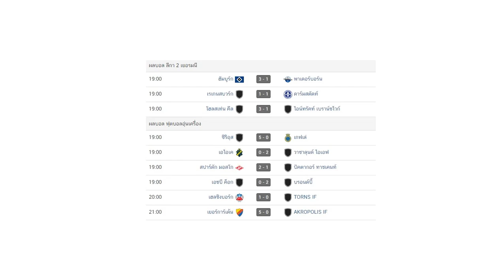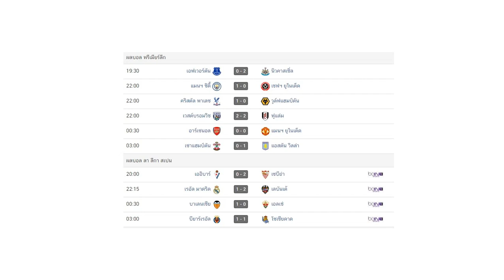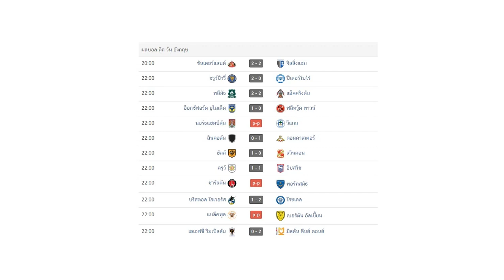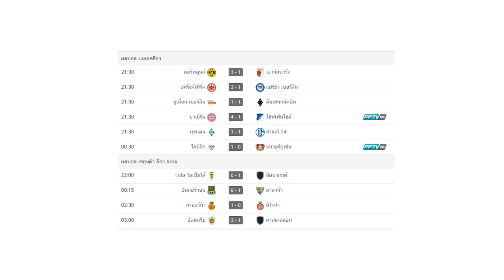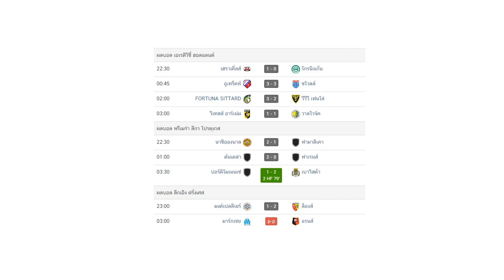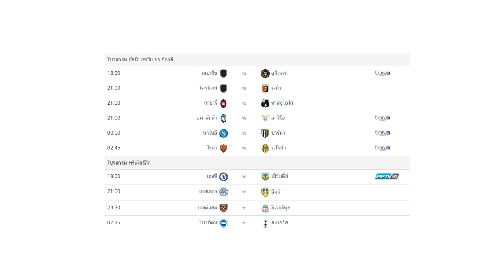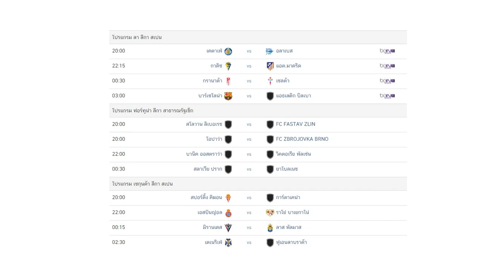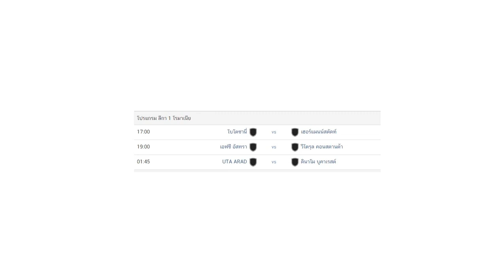ผลบอลเมื่อคืน/ลีกเอิง ฝรั่งเศส/ลีกา 2 เยอรมนี/พรีเมียร์ลีก/บุนเดสลีกา/โปรแกรมบอลคืนนี้/31/1/64/